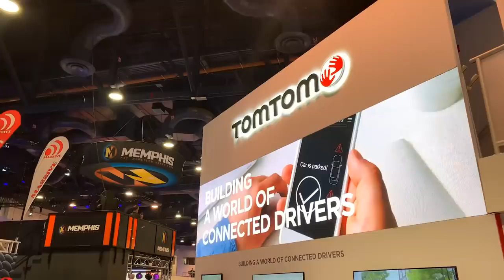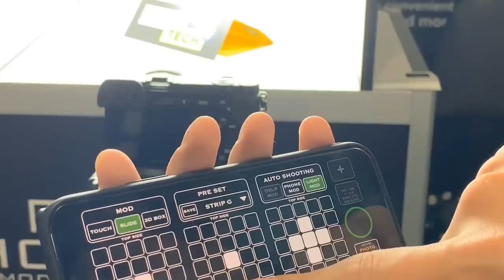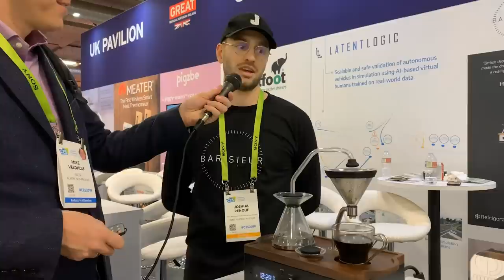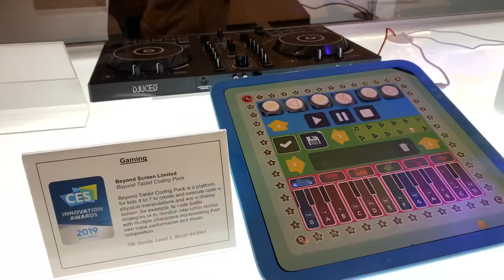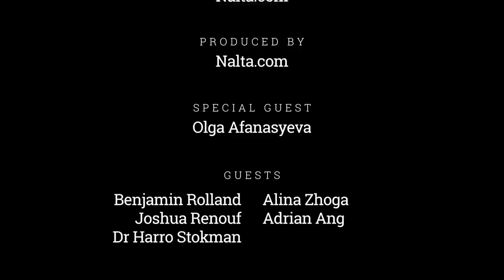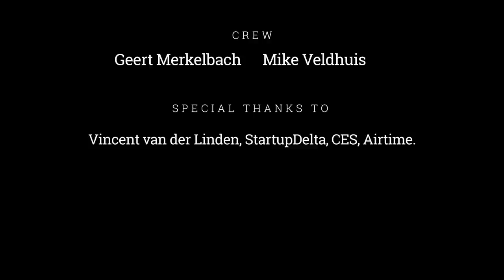Nalta Explores Startup CES 2019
Nalta Explores Startup CES 2019 What a great way to start the new year, traveling to Las Vegas and attend CES 2019. My third year exploring this great event, the biggest show worldwide with 155.000 attendees. I had an in depth conversation with Olga Afanasyeva executive director of the UVCA. We talked about startups and why it is great value to go to the CES. Many years ago the CES organisation started with supporting startups at their show. In the beginning as a small community which grew out to be a platform where 1200+ startups present themselves to the world. Nalta / Datumprikker attended the show in 2017 and ever since we have been coming back to get inspired, network and share our ideas. This new style Nalta Explores takes you to the world of CES 2019 and shares our passion for innovative businesses from all around the world. What do you think of startups? Are they helping your business? How do you stay innovative? Have a great time watching this new episode of Nalta Explores. Mike Veldhuis

Presenter: Mike Veldhuis, Nalta.com